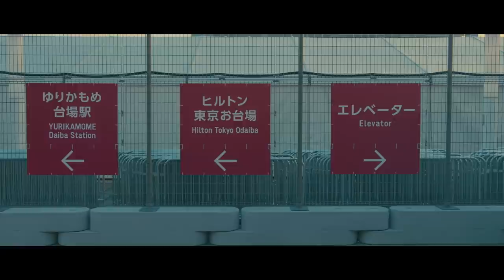『SIGN』 from「REMIND」at ebisu LIQUIDROOM / TENDRE THE MOVIE - Episode 3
Major 1st Album「IMAGINE」DELUXE EDITION収録
「REMIND」at ebisu LIQUIDROOM (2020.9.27)より『SIGN』
TENDRE THE MOVIE / Episode 3

▼ LIVE CLIP
Director：Dai Sato

▼ TENDRE THE MOVIE
Director：Tatsuhiko Nakahara

▼ Release Information
Major 1st Album
「IMAGINE」
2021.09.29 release